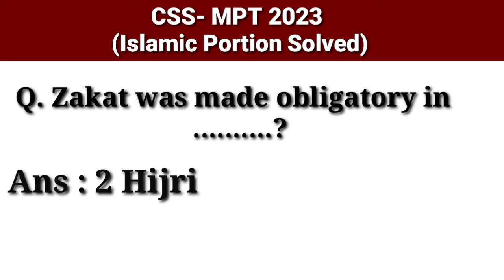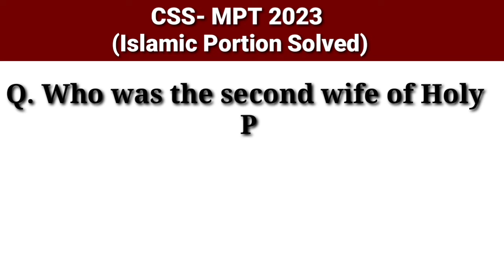Solved Islamic Portion CSS MPT 2023